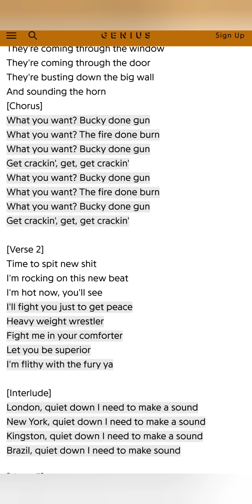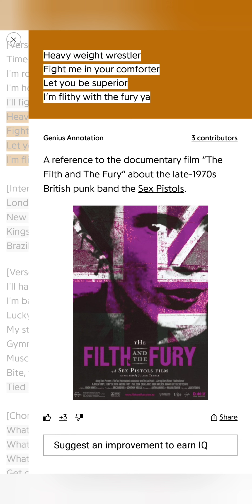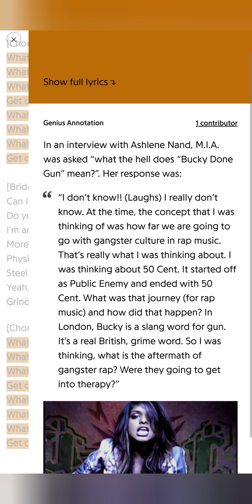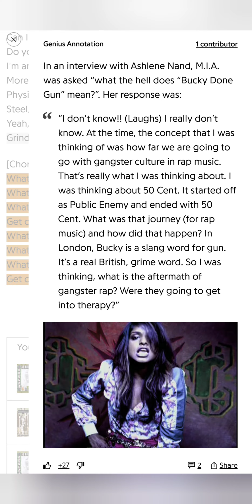M.I.A. - Bucky Done Gun (Lyrics Explanation Video)